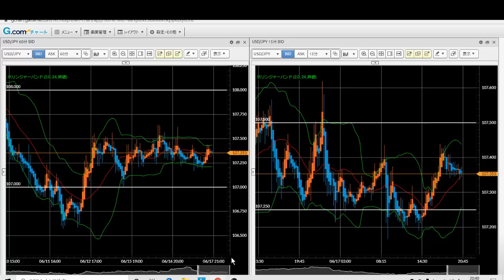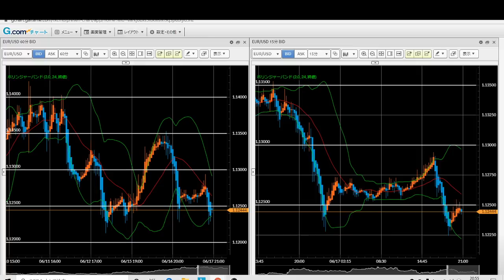FX今後の見通し 6/17（水） 米ドル円、豪ドル円、ポンド円、ユーロドル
最近の株式相場は下げてもゾンビのように復活する緩和相場が続いていますが、為替は円安に反応しなくなりました。本日も25時にパウエル発言あるので、そこまでにポジション解消を。

【twitterフォローはこちら】6/16から推奨トレードつぶやきます

【LINEで推奨トレード配信】6月末まで配信休止です

★おすすめFX業者★

【FXGT】新規口座開設で3,000円分のクレジット＋100％の入金ボーナス　←6/30まで

【XM】3,000円口座開設ボーナス＋20％入金ボーナス

※投資・投機は自己の責任において取引してくださいね

※FXGTのキャッシュバック詳細はコチラ（当チャンネル限定）